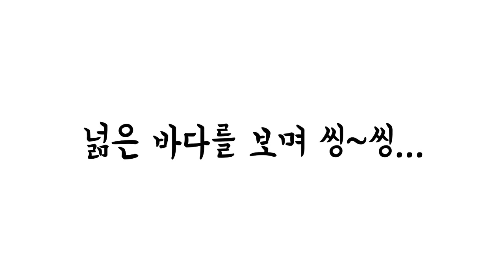드라이브했어요-시화방조제드라이브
2022년 1월 4일 지인과 함께 드라이브여행을 했습니다. 비록 짧은 하루코스 드라이브여행이지만 재마나는 하루였습니다. 다음에도 코스를 잡아서 드라이브여행을 할까합니다.